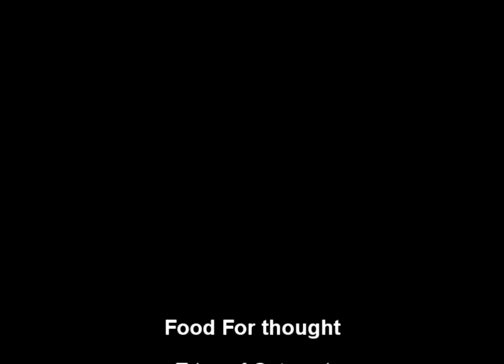Food For Thought Edge of Oatmeal